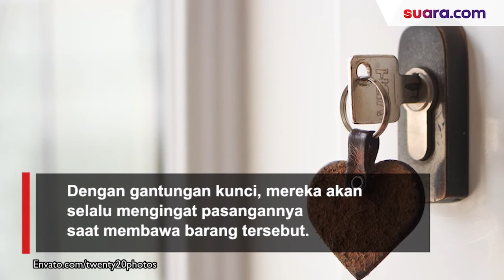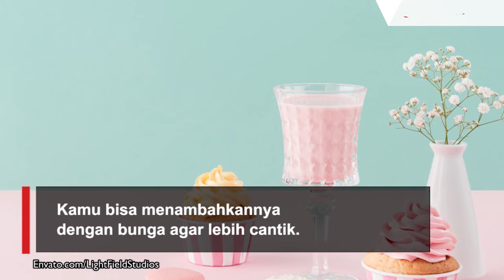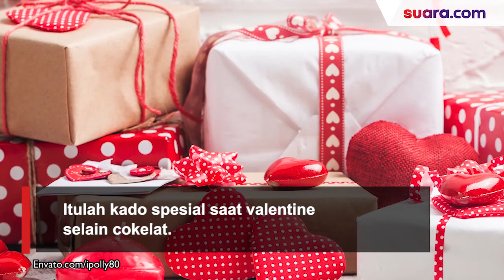Kado Spesial saat Valentine Selain Cokelat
Hari Valentine adalah momen yang paling ditunggu-tunggu oleh para pasangan, dengan merayakan Hari Valentine, hubungan kalian akan terasa lebih romantis dan menyenangkan. Mereka akan mulai mencari-cari kado apa yang paling pas untuk pasangannya.

Kado yang paling sering kita jumpai pada saat valentine adalah cokelat. Hal ini karena cokelat melambangkan manisnya cinta.

Namun beberapa orang merasa kado cokelat merupakan hal yang sudah biasa. Walaupun begitu kamu tetap dapat memberikan pasanganmu dengan berbagai kado yang unik dan menarik. Selengkpanya, simak video di atas